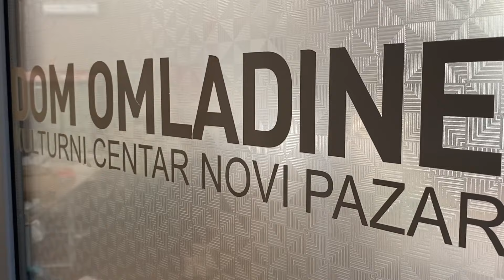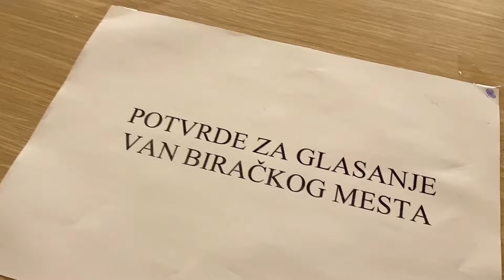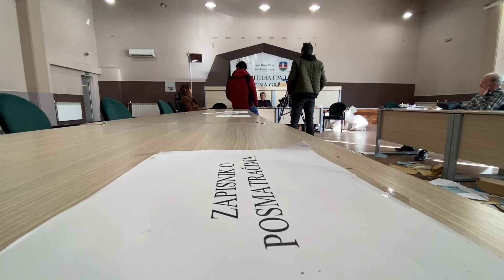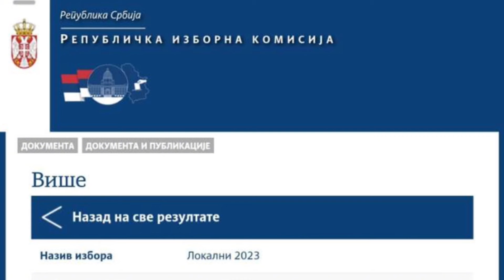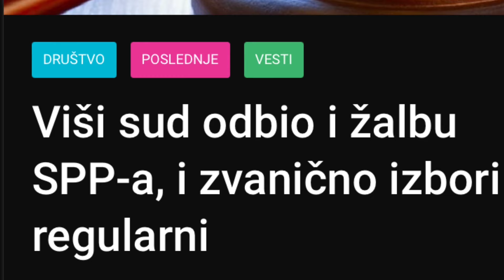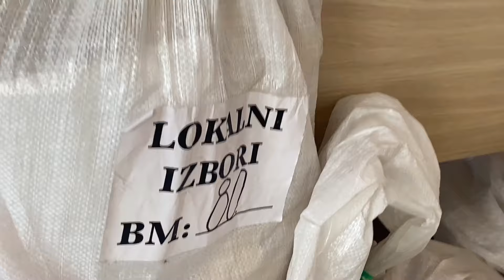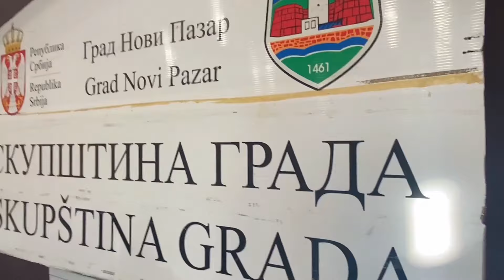"Press konferencija GIK-e 2. Jan. 2024"